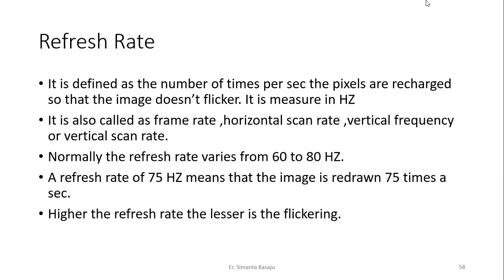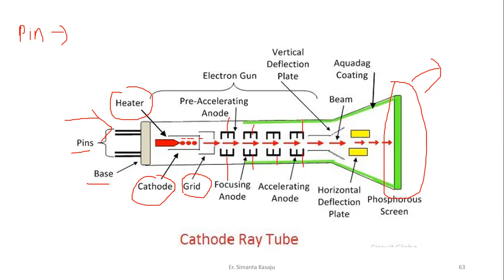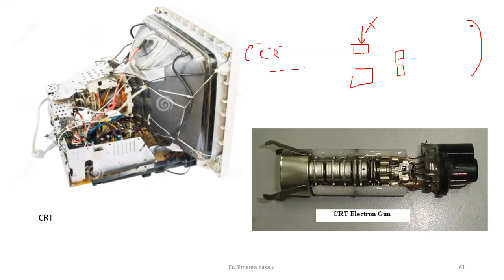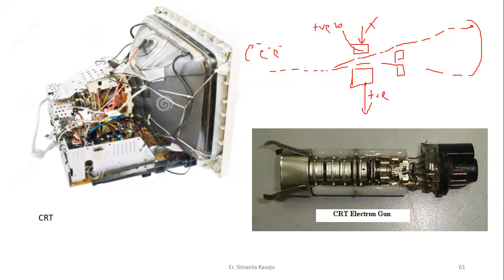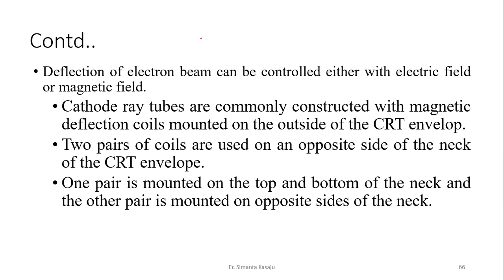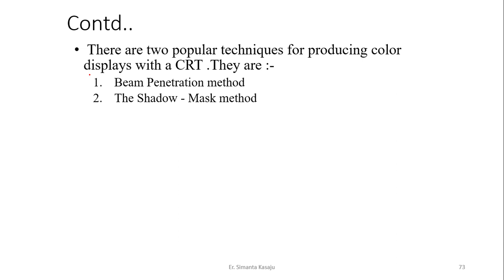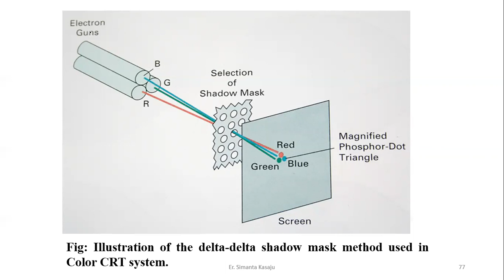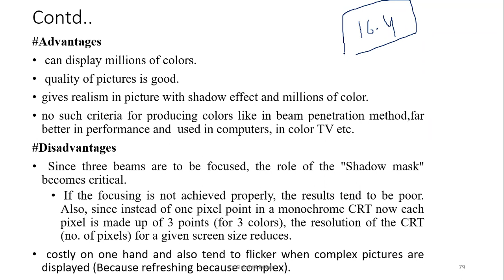L6 cathode ray tube